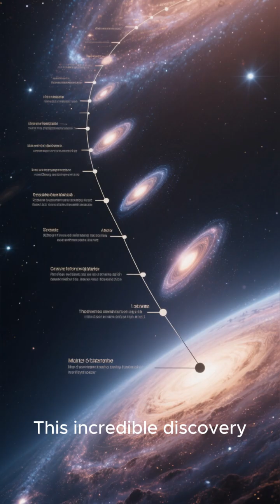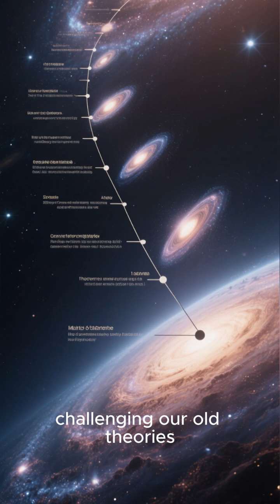James Webb Telescope Detects the Earliest Galaxies | James Webb Telescope Discoveries | Cosmic Dawn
Welcome to The Science Spark! 🌟 In this video, we explore how the James Webb Telescope detects the earliest galaxies — revealing the birth of the universe like never before! 🚀
The James Webb Telescope detects the earliest galaxies that formed just 300 million years after the Big Bang, giving scientists a direct glimpse into the cosmic dawn — the moment when the first stars lit up the darkness. 🌠
Using its powerful infrared vision, the James Webb Telescope detects the earliest galaxies with unmatched precision, helping researchers understand how galaxies, stars, and planets began. Its golden mirror and advanced sensors allow us to look 13 billion years into the past, unlocking secrets of creation. 🔭
Watch till the end to see how the James Webb Telescope detects the earliest galaxies and challenges everything we thought we knew about the beginning of the cosmos! 💫
If you love learning about space discoveries, NASA missions, and the mysteries of the universe, make sure to LIKE, COMMENT, and SUBSCRIBE to The Science Spark for more amazing science videos every day! 🌍✨